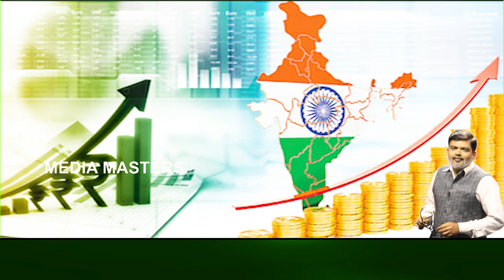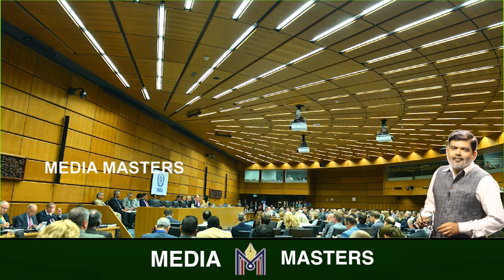ಭಾರತದ ಜೊತೆ ಬ್ರಿಟನ್ ನಖರಾ..! ಇಂಡಿಯಾಗಾಗಿ ಏನು ಬೇಕಾದ್ರೂ ಮಾಡ್ತೀವಿ ಅಂತಿವೆ ಫ್ರಾನ್ಸ್ - ತೈವಾನ್..!